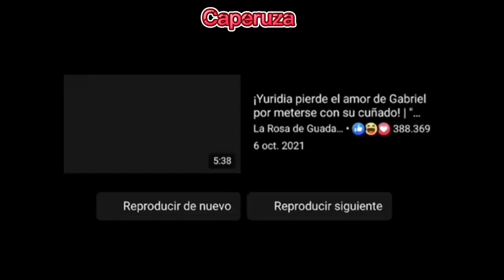Combate 4 del tercer equipo en competencia de este ¿Quién es la máscara?